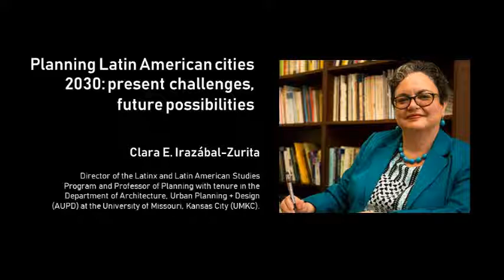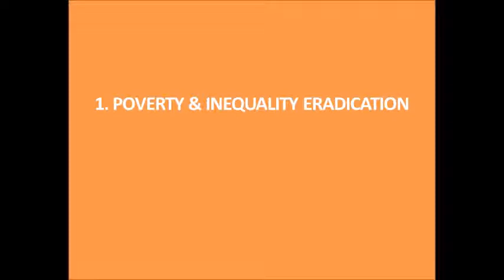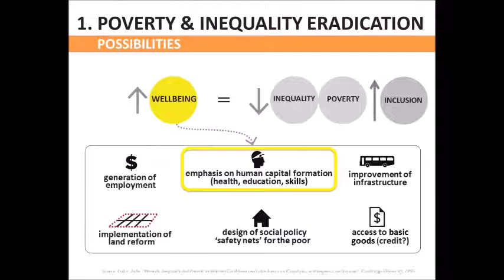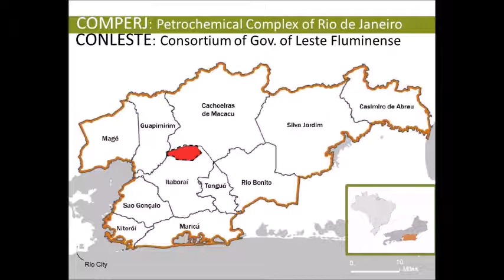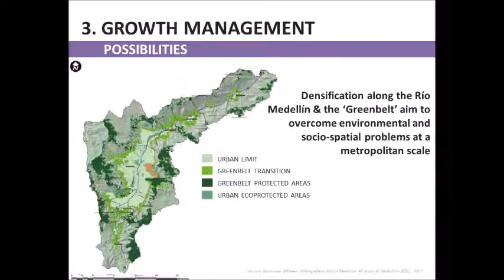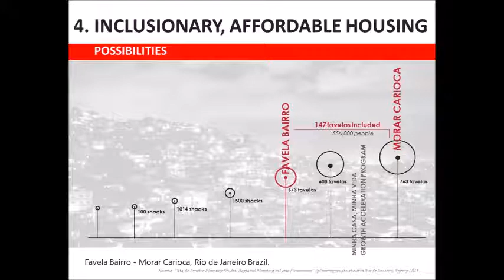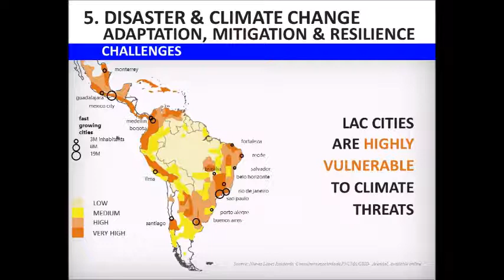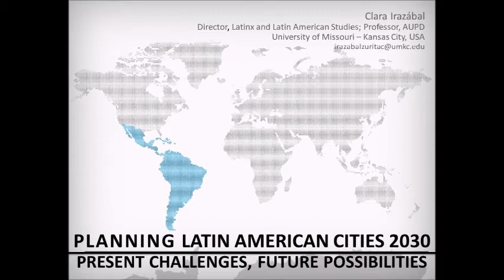Nenhuma segunda sem pensar: Planning Latin American cities 2030, por Clara Irazábal-Zurita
23 de abril de 2018

"Nenhuma segunda sem pensar" é uma série de palestras realizadas pelo Programa de Pós-Graduação da Pontifícia Universidade Católica do Paraná (PPGTU/PUCPR) para se pensar a cidade e seus conceitos.

As falas ocorrem entre 9 de abril e 04 de junho de 2018, sempre às segundas-feitas, com transmissão ao vivo pela página do programa no Facebook